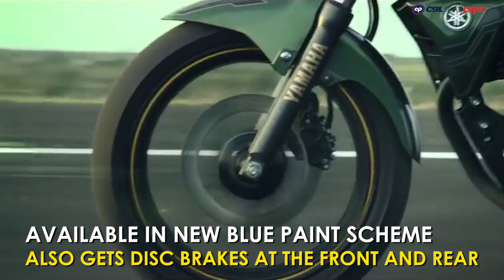2018 Yamaha FZ-S FI Launched | Lexus LS 500h Launched | Kawasaki Ninja New Colour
Lexus has launched its flagship sedan – the LS 500h in India and we have all the details for you including the price and features on offer. Yamaha has launched the FZ-S FI in India and we have the price and other details. Finally, Kawasaki has launched a new colour on the Ninja and it certainly looks quite good.